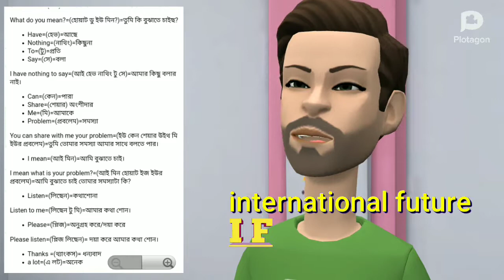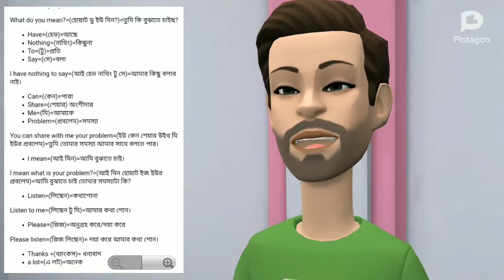শুরু হলো আমাদের ইংরেজি চর্চার প্রথম ক্লাস || The first class of our English practice started